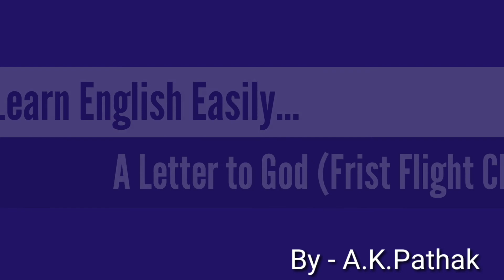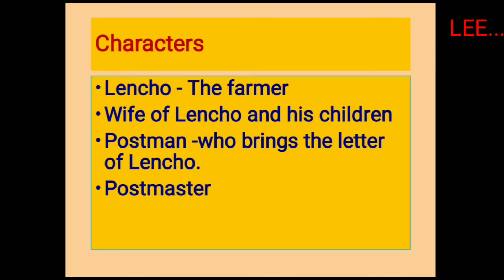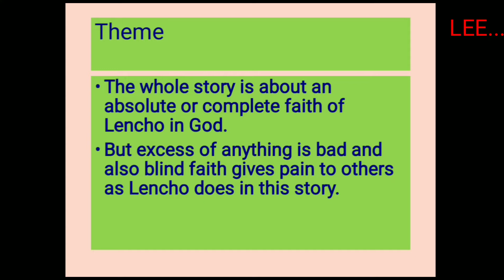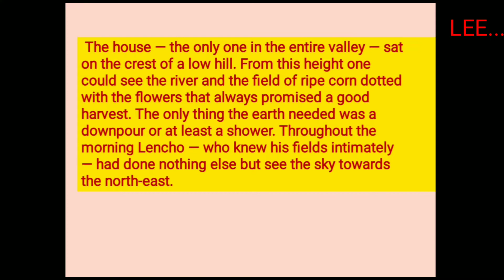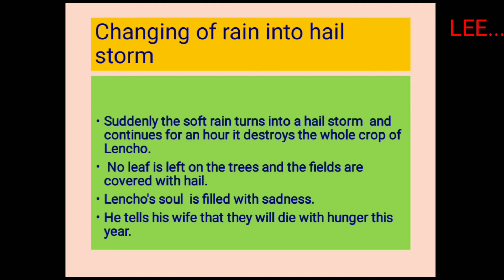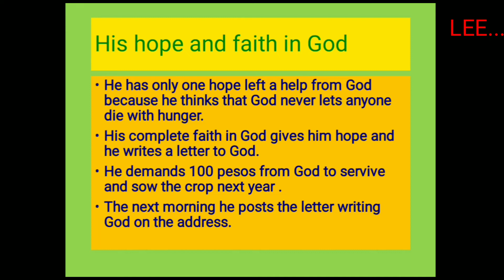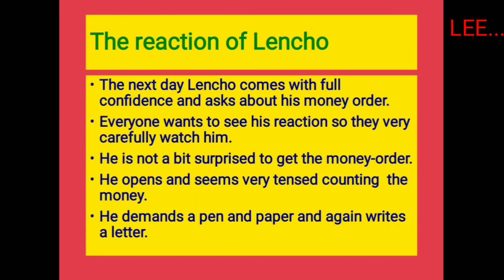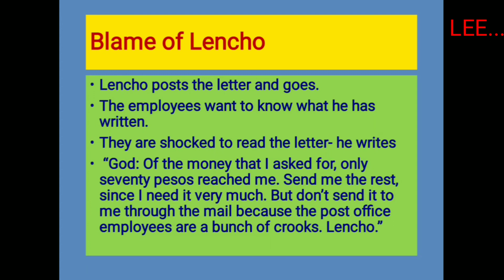A Letter to God (Class - 10th)Learn English Easily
Part wise description of the story, giving theme & summary. Very easy to understand.